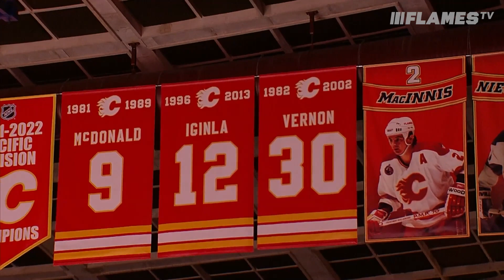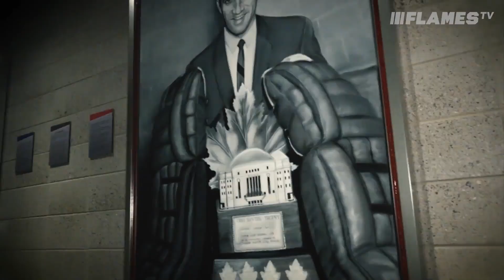Intermission Show | Mike Vernon On The Desk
The Hockey Hall-of-Famer drops by to discuss that special weekend, dropping the ceremonial first puck and more